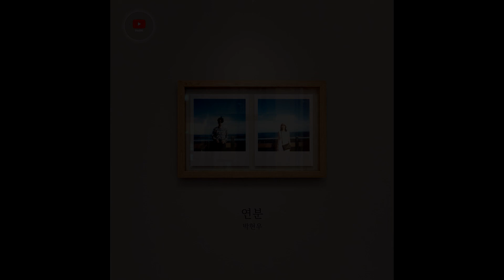박현우 - 달빛 아래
연분 (緣分) - 박현우

04. 달빛 아래

■ 피아노만으로 풀어낸 작곡가 박현우의 첫 앨범!

그의 음악에는 언제나 '이유'가 있다. 피아노 한 대만으로 이야기를 건네는 데에도, 또 우리가 그 이야기에 귀를 기울이게 되는 데에도.
읊조리듯 풀어낸 피아노 선율로 대중과 첫 연분을 맺으려 한다.

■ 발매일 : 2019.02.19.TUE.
■ 장르 : New Age
■ 발매사 : (주)디지탈레코드
■ 기획사 : 637 Records

■ Track List

■ Credit

Composed by 박현우
Mixed & Mastered by 이정훈
Art Designed by 이준표